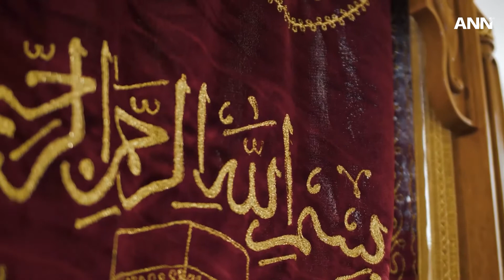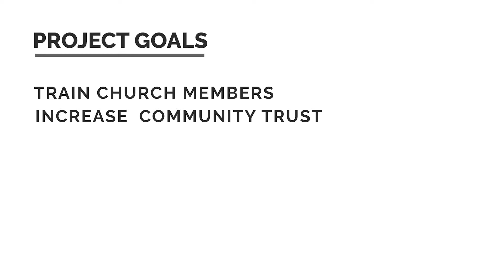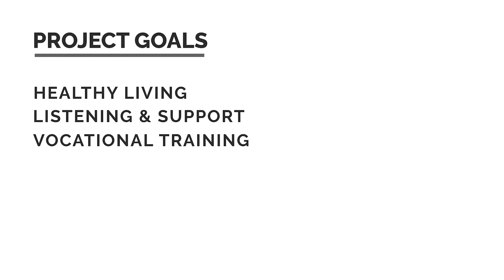Fondo misionero alcanza Etiopía oriental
La misión ha cobrado vida en las comunidades eclesiásticas locales con la ayuda del Fondo de Impacto Misionero.

Este nuevo fondo creado por la Iglesia Mundial es una inversión en iniciativas misioneras creativas e innovadoras que trabajan para alcanzar el mundo para Jesús.

Esta semana en ANN, conozca cómo el proyecto Biblia y Comunidad Local en Etiopía y el Centro de Influencia de Jóvenes Adventistas en Togo están impactando la vida de muchos.

Encuentre esta historia y más en nuestro sitio web, adventist.news/es.